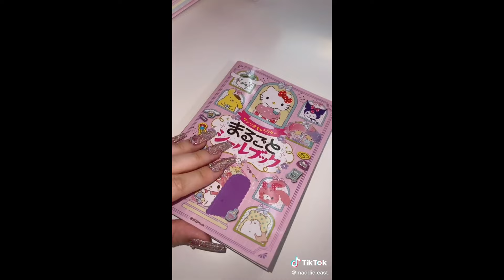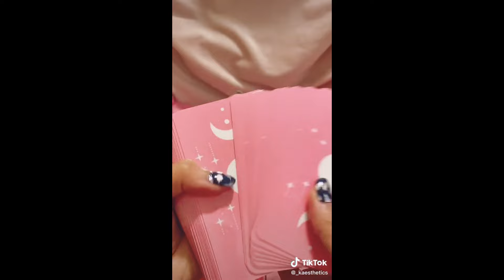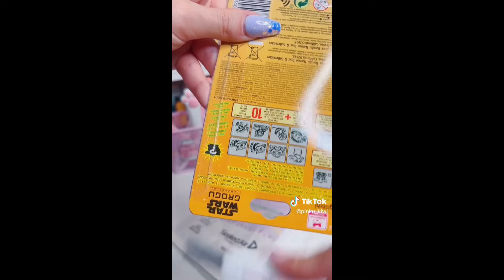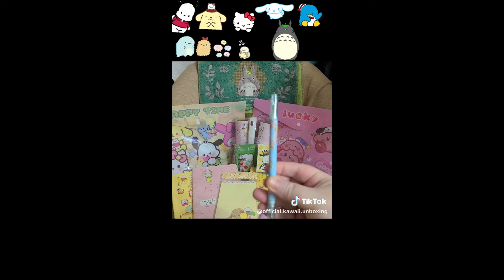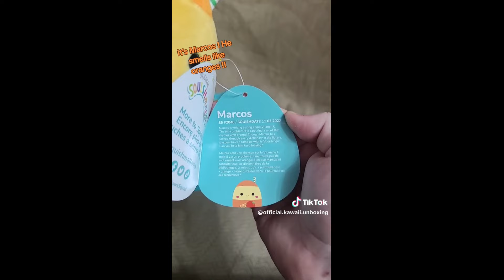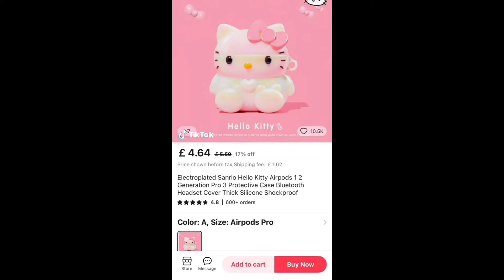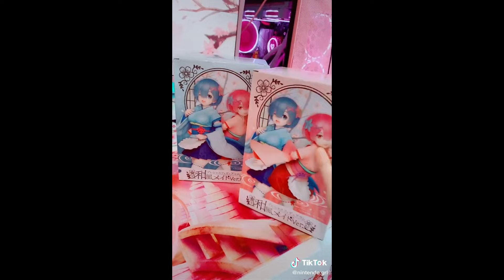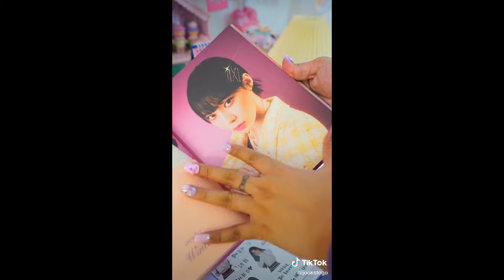Kawaii Unboxing TikTok Compilation #